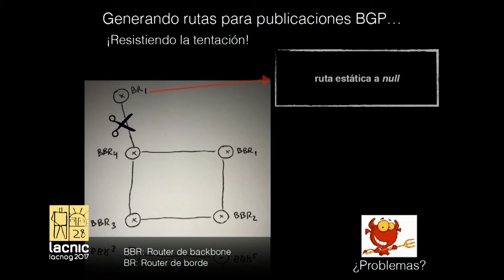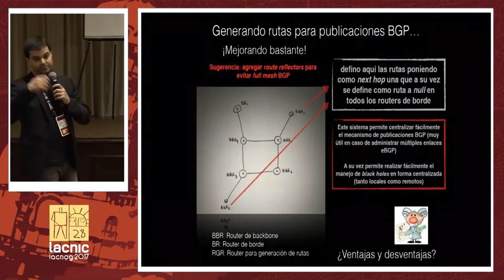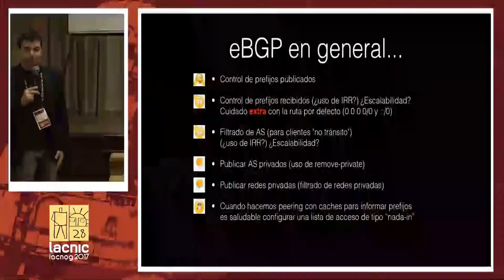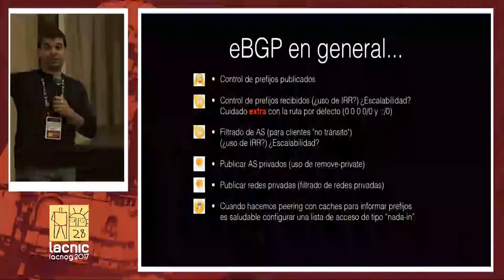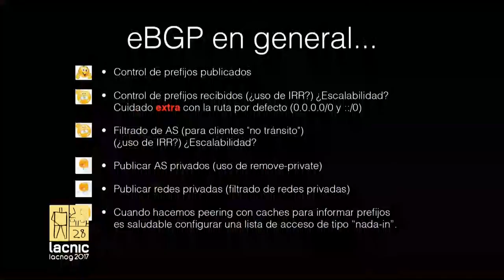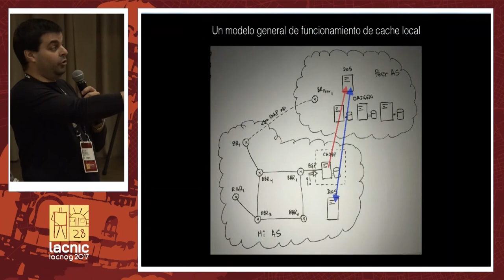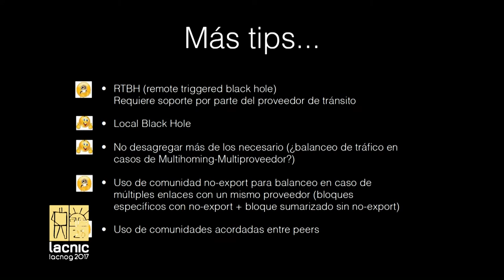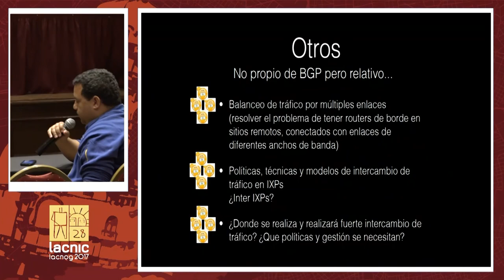Tutorial Peering Parte 2